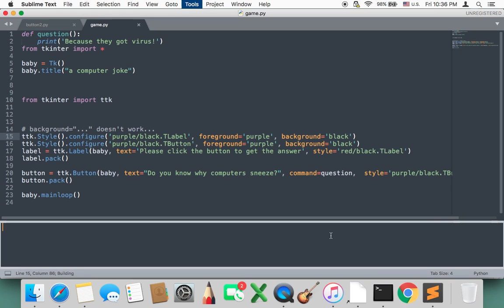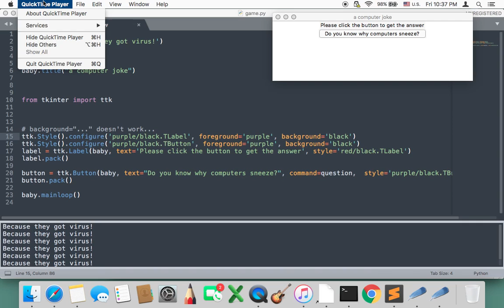How to make a clickable button in Python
Eight year old Victoria shows how to make a clickable button in Python.   Please write us if you want the code.  It is hard to see all of them on the screen.
Magic Math Mandarin teaches math and mandarin Chinese through digital art and programming, one day at a time.